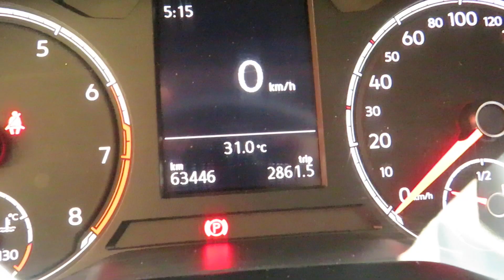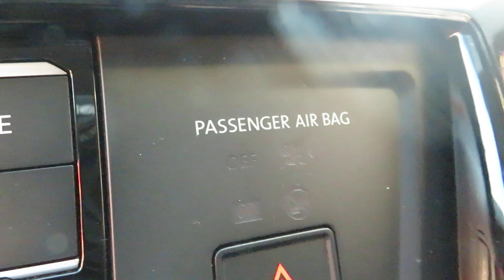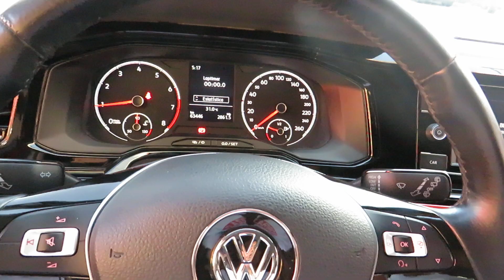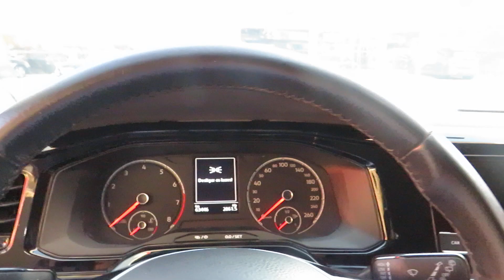Volkswagen Polo 1.6 Msi (R-line) Flex Manual 2018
Sobre esse carro: IMPECÁVEL, RECÉM REVISADO, C/ MANUAL E CHAVE RESERVA. CARRO COMPLETO DE SÉRIE, COM ACESSÓRIOS DO PACOTE R-LINE RECONHECIDO PELO DESIGN ESPORTIVO, CONFORTO E QUALIDADE. VERSÃO FLEX 117cv, MULTIMÍDIA, COMANDOS NO VOLANTE, ISOFIX, RODAS LIGA LEVE DO GTS, DETALHES EM BLACK PIANO, DRL,FARÓIS NEBLINA, PORTA-MALAS 300L.